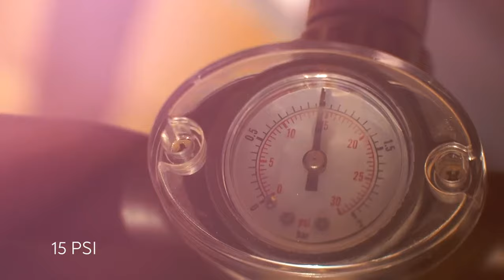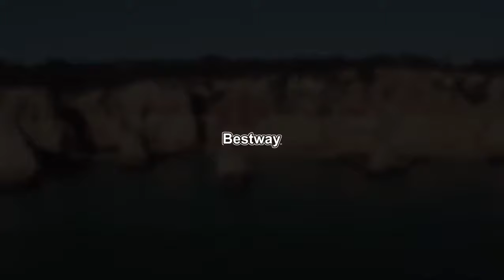Planche de Stand-Up paddle convertible Hydro Force White Cap | Bestway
Que vous ayez prévu une journée d’exploration sur l’océan ou une matinée sereine sur un lac calme, le paddle SUP gonflable Hydro-Force™ White Cap est exactement ce dont vous avez besoin pour vous emmener à l’aventure. Cette planche est classée dans la catégorie des planches polyvalentes, elle a la forme parfaite pour une navigation sûre dans toutes les eaux, et elle peut facilement se convertir en kayak grâce au siège et au cale-pieds inclus.